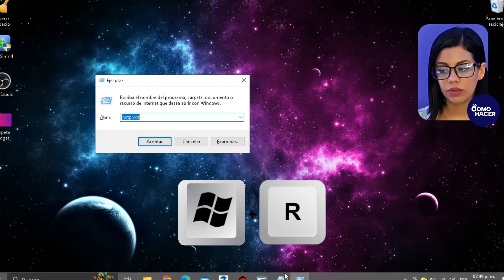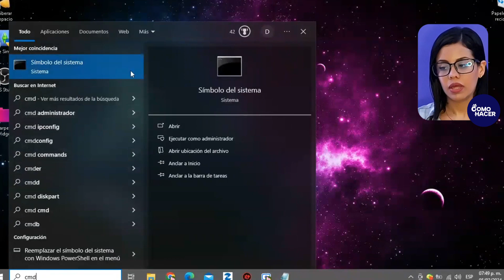Solución Windows 10: EJECUTAR COMO ADMINISTRADOR no Funciona | ⚠️​ No me deja Instalar Programas ⚠️​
¿Experimentas problemas al intentar ejecutar como administrador en Windows 10? ¡No te preocupes! En este video, te proporcionaré una solución completa para abordar el inconveniente de "EJECUTAR COMO ADMINISTRADOR no Funciona" en Windows 10. Con instrucciones paso a paso y consejos útiles, resolveremos este problema común y te ayudaremos a restaurar la funcionalidad del modo administrador en tu sistema operativo.